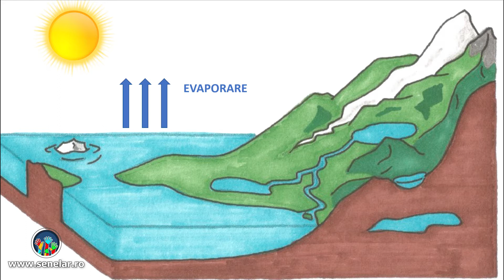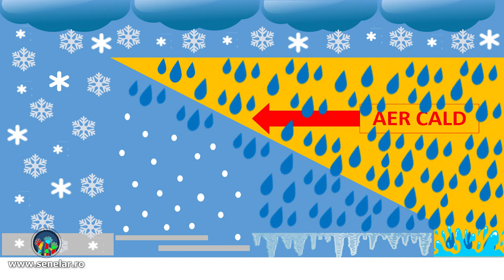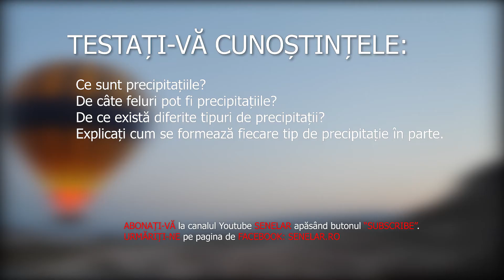Ce sunt precipitațiile?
TESTAȚI-VĂ CUNOȘTINȚELE:
De câte feluri pot fi precipitațiile?
De ce există diferite tipuri de precipitații? Explicați cum se formează fiecare tip de precipitație în parte.